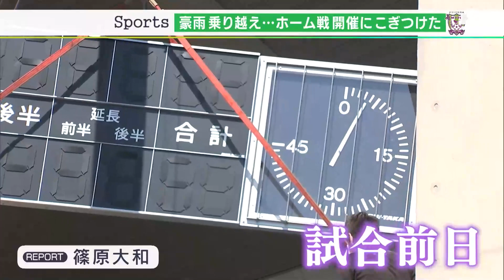【静岡豪雨】トイレもスコアボードも使えずも…J3藤枝MYFC“総力戦”でホーム戦開催 J2昇格へ大きな1勝【静岡スポーツ】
台風15号による記録的豪雨は、静岡県内のスポーツ界にも大きな影響を与えました。J1の静岡ダービーが延期となった一方、J2昇格を目指すJ3藤枝MYFCは10月1日、なんとかホームゲーム開催にこぎつけました。チームスタッフ、そして、選手たちの奮闘ぶりを追いました。

藤枝MYFCのホーム藤枝総合運動公園は台風で大きな被害を受けました。

‹篠原大和カメラマン›
「代用の得点ボードが運び込まれています」

試合前日の先週金曜日の9月30日、スタジアムには準備に追われるクラブスタッフらの姿がありました。

‹藤枝MYFC　徳田航介代表›
「電気がきていないので試合で使う発電機になります。地域の企業の皆様から無償で借りさせていただいています。水も電気もない中での運営になるので本当に助かります」

敷地内のいたる所に土砂が流れ込み、電気設備も大きなダメージを受けました。このため、スタジアムでは電気が使えず、エレベーターは止まったまま。トイレも真っ暗です。それでも、予定通り試合を行おうと関係者が一丸となって復旧に取り組みました。そして、迎えた当日。

仮設トイレや小型発電機を用意し何とか開催にこぎつけました。

‹サポーター›
「開催できて本当に良かった」
「日程も詰まっていて選手たちにベストの状態で頑張ってほしいと思ってるので、本当にきょう（試合が）できてうれしく思っています」

明治安田生命J3リーグ第27節。藤枝イレブンは市民のために戦いました。前半16分、FW渡邉りょうが相手のボールを奪い待望の先制点を挙げます。その後も藤枝は走り続けました。パスを繋ぎ、最後は横山！この日2ゴールの活躍などでYS横浜を圧倒した藤枝。4ゴールの快勝で、2位鹿児島との勝ち点差は1。悲願のJ2昇格は藤枝市民とともに成し遂げます。

‹藤枝MYFC　FW 渡邉りょう選手›
「J1の静岡ダービーは中止が決まっていて、その中で僕たちは開催することができた。本当に多くの方々の支えや協力があって試合を行うことができたので、やっぱり僕たちはそういう人たちに支えられているのを改めて感じました」